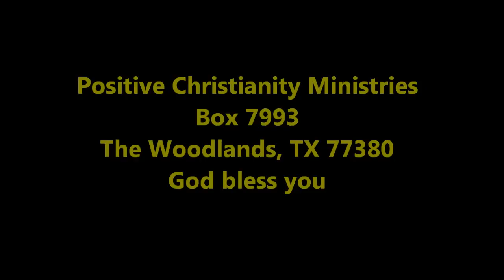God's World of Order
Thursday, October 6, 2011 Christopher Ian Chenoweth